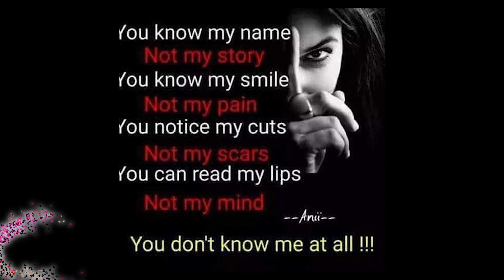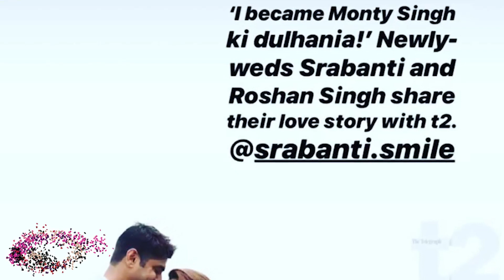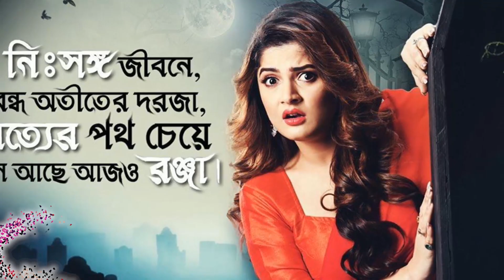বিয়ের পর কেমন কাটছে শ্রাবন্তীর দিনক্ষণ | জানুন অজানা তথ্য | Srabanti Chatterjee | Sharmila Showhouse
বিয়ের পর কেমন কাটছে শ্রাবন্তীর দিনক্ষণ
জানুন অজানা তথ্য | Srabanti